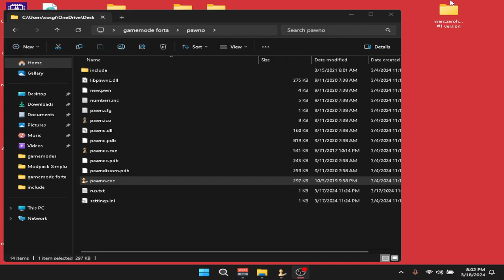TUTORIAL SA:MP SCRIPTING : #1 Crearea unei comenzi.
Recording: OBS
Livestreaming: OBS
Editing : CapCut

GPU: GTX 1650
CPU: Intel(R) Core(TM) i5-11320H
Memory: 8 GB RAM
Current resolution: 1280x1024 x 75HZ
Operating system: Microsoft Windows 11 Pro [Revi OS]

nu bagati in seama :
e greu
samp
nu le citi fmm
nu le citi bn, ms
san andreas mp
moduri samp cv
modpack shark
samp
ruby nephrite
eternal times
cum sa faci laba
samp
raport national guard
jade nephrite
shark
shark blind
hei cf
nu le citi in pula mea de ce le citesti
v3
v4
cheats for samp
gamemode rusesc
sugi pl
awake tuber lol
samperi
salutare samperilor
shark blind
lets play samp
gta samp
samp romania
bugged rpg
b-zone rpg
blown rpg
sa-mi bag pl daca citesti asta mane
nu citi fmm
cheats for samp
astea-s pentru vizionari
ro rp
dylan westfall donati me, wrong
fmm nu mai citi mane
cheats tw
best modpack for samp
shark are pula mare
modpack wefx
school instructors log text
gen eugen
spiny
daffw
sunt o caramea
samp ruby nephrite
samp teste factiune
samp bug fix
samp windows 10
sa-mi bag pl NUSTIU CE SA MAI SCRIU
DAR TREBE
b-zone
ruby.nephrite.ro samp
samp romanesc
server rusesc
mod tinta
tinta samp
nu citi asta fmmmmm
vr views ce
bv
thebestmodpack
low pc
high pc
shark nob
samp shark
cele mai tari moduri
moduri rusesti
shark rusu pizdoiu
nephrite sumo
shark blind cf
webcam pe samp
samp
san andreas mp
samp
ruby nephrite
sunt o caramea
samp ruby nephrite
samp teste factiune
samp bug fix
samp windows 10
DAR TREBE
b-zone
ruby.nephrite.ro samp
samp romanesc
tepar samp
asa se fac vizionarile si banii
repar samp
mi a dat teapa pe samp bagamias pula
server rusesc
mod tinta
tinta samp
vr views ce
bv
shark nob
modpack low pc samp
jade nephrite
sapm modpack
cel mai slab modpack
samp shark
moduri rusesti
shark rusu pizdoiu
modpack de iarna pizdos
shark samp
SHARK
dovada post
post samp
iarna low pc
winter low pc
modpack frumos
voicechat og
voicechat ruby
jade nephrite
modpack
jade
hey cf dc citesti
mod weapon info
modpack
battlegrounds server sa
samp on old pc
pubg samp
server rusesc
shark blind
cum sa intri in factiune pe samp
MINECRAFT
minecraft modpack
suka
cum sa ei helper
romania roleplay
eterrnal times rpg
red county roleplay
teapa samp
sa-mi bag pl
samp roleplay romania
cum sa nu ai lag pe samp
anti lag samp
atat
daca ai citit pana aici esti handicapat ca si mn
modpack,
modpack low pc,
modpack samp low pc,
modpack samp medium pc,
modpack mafii low pc,
modpack raduq,
modpack samp mafii,
modpack dumi,
modpack awake,
modpack aqua,
modpack aqua dumi,
modpack andreei,
modpack alexander,
modpack aditssa,
modpack anti lag,
modpack allis,
modpack blue,
modpack botys,
modpack bugged,
modpack blue dumi,
modpack bobert mov,
modpack black and white,
modpack samp b-zone,
modpack mafie b-zone,
modpack mafii b-hood,
modpack b-hood,
modpack mary iarna
modpack mary winter
winter
modpack caen,
modpack caen medium pc,
modpack chowdy
war montage,
war montage samp,
war montage bugged,
war montage ruby,
war montage xello,
war montage jade,
war montage og,
war montage b hood,
war montage blue bugged,
war montage blue,
war montage ballas,
war montage b-zone,
war montage black bugged,
war montage samp bugged,
croco war montage,
costi war montage,
war montage dumi,
talk dirty war montage,
dantes war montage,
darius war montage,
dariuxu war montage,
daniello war montage,
justin war montage,
jay war montage
33 de comentarii